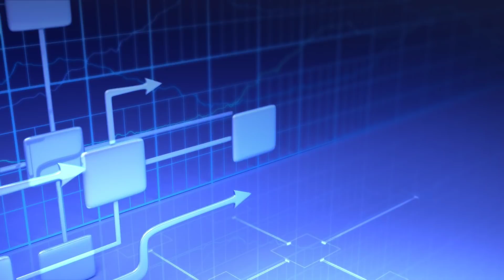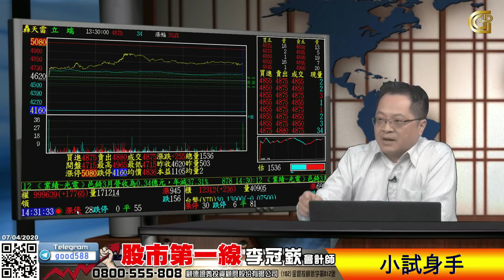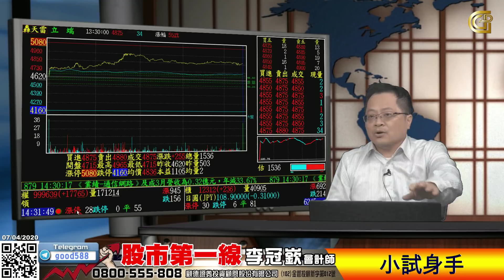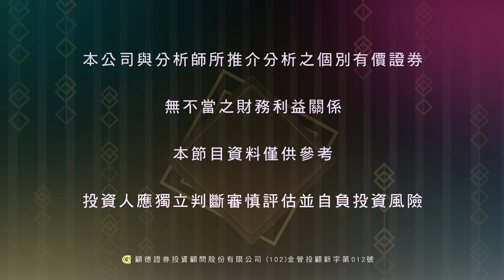2020 04 07 股市第一線 小試身手